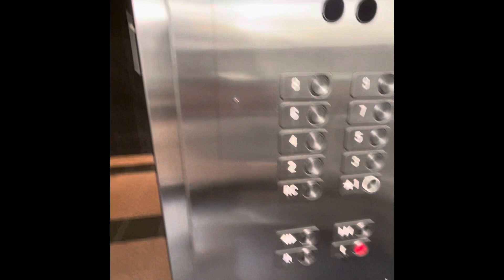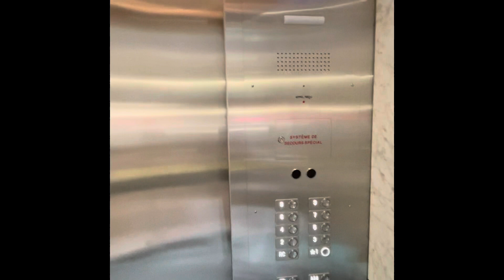Place de la cité Québec (Ste-Foy)